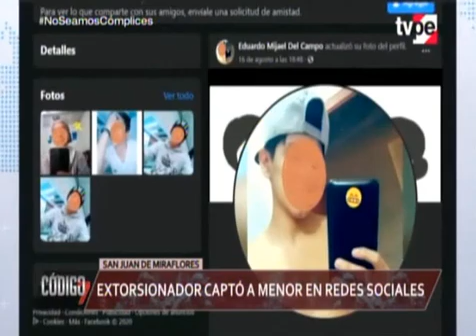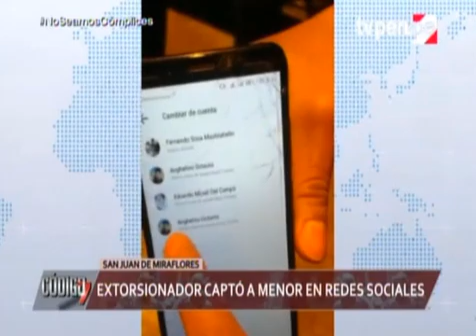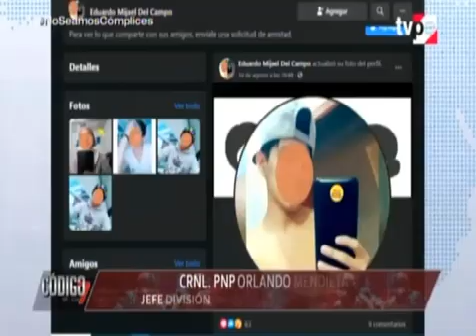extorsionador capto a menor en redes sociales